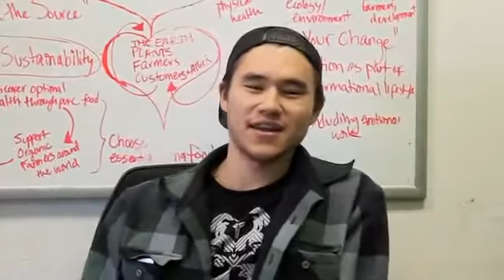ELF Day 3 Juice Cleanse %28SHORT%29